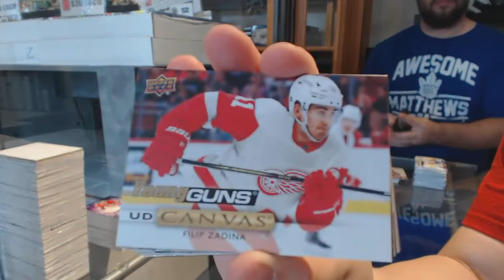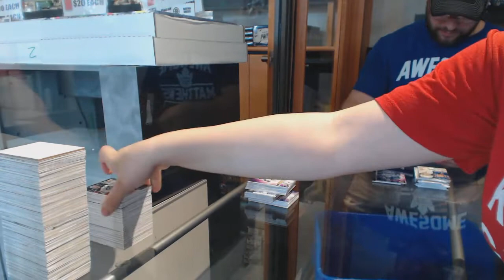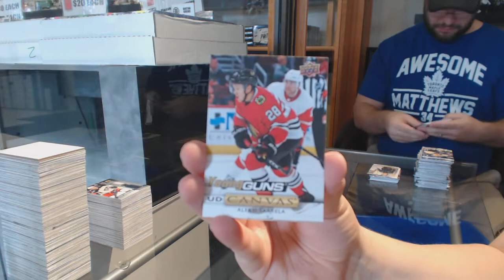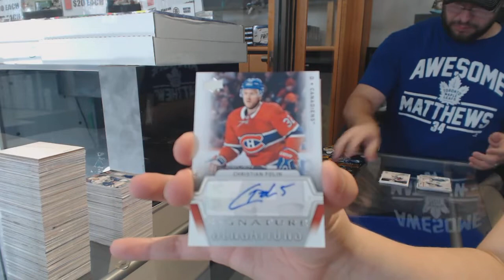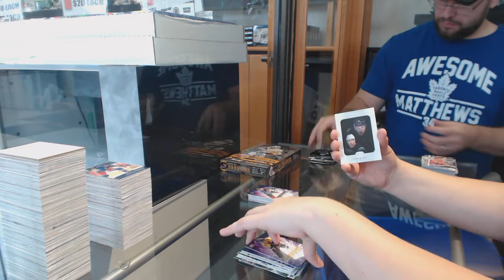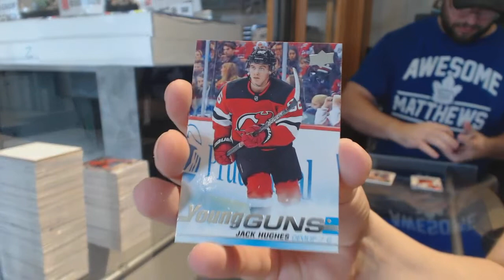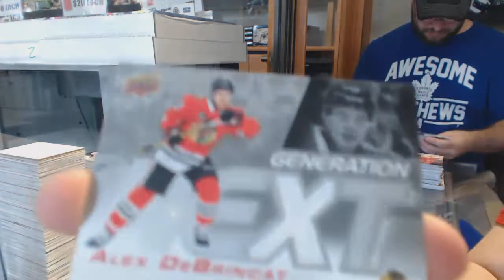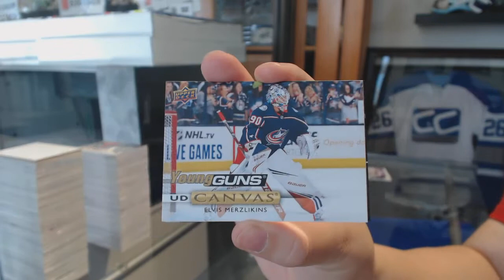19-20 Upper Deck Series 1 Hockey 12 Box Case Break Early Bird - C&C GB #10,320